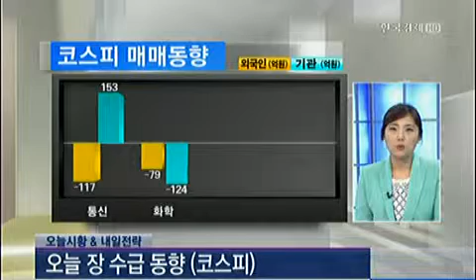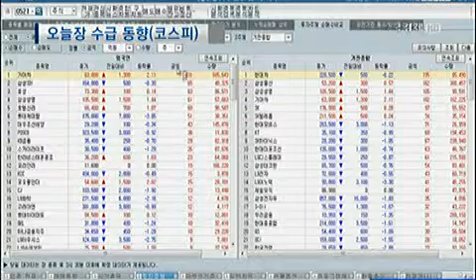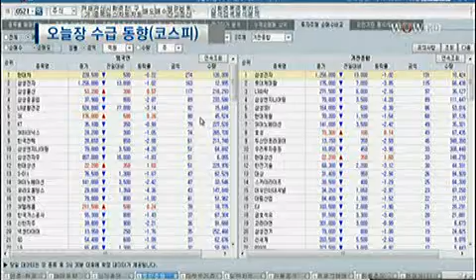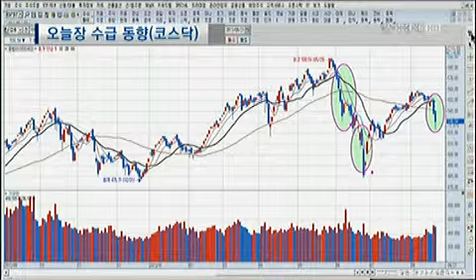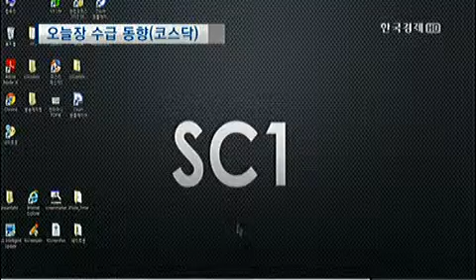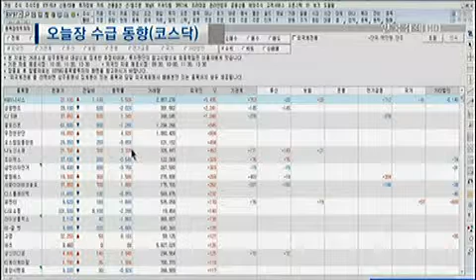[수급 동향] 코스피/코스닥 오늘 장 수급동향_2013년 8월 21일 방송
허윤정 한국투자증권 Efriend Air 과장
이무학 라이브리서치 대표